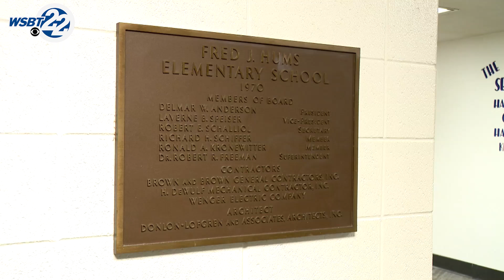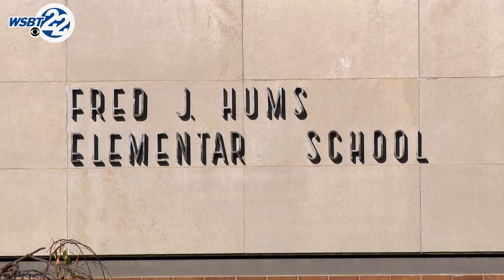Look into what a new Mishawaka Elementary School could look like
Plans are coming together to build a brand new Hums Elementary School in Mishawaka.